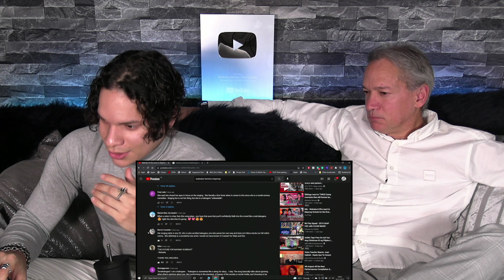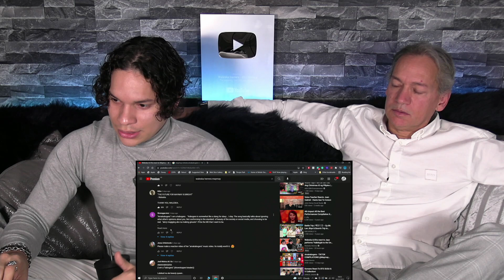Latin DAD reacts to FILIPINO STAR Maymay Entrata for the first time 🎥🤯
Sup people!
Here's what we think of @MaymayEntrataOfficial and her stunning video for her latest hit song "AMAKABOGERA"

Catch our latest FEATURE FRIDAY podcast where we DISCOVER the best FILIPINO ALTO VOCALS